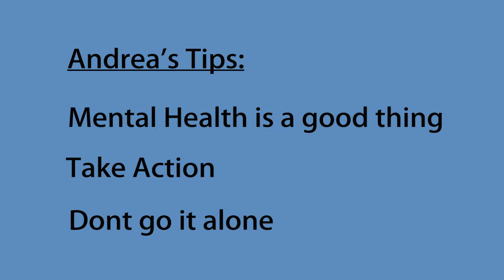Mental Health is a GOOD Thing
In any given year 1 in 5 adults will experience a mental health issue. From losing a job, going through a break up or managing kids and work as a single parent, we all experience challenging life events that can trigger anxiety, sadness, or agitation. The Up Center's Chief Program Officer, Andrea Long, shares why mental health is a good thing and why it is so important to everyone.